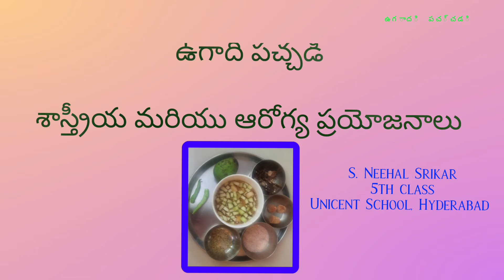ఉగాది పచ్చడి వలన ఇన్ని ఉపయోగాల!ugadhipachadi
ఈ వీడియోలో ఉగాది పచ్చడి వలన కలిగే ఆరోగ్య మరియు శాస్త్రీయ ఉపయోగాలు మీకోసం